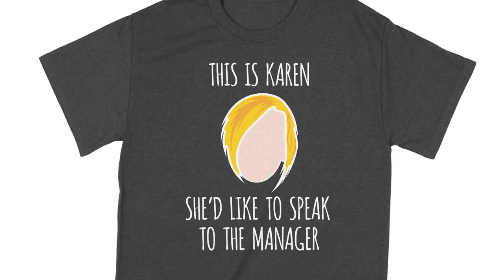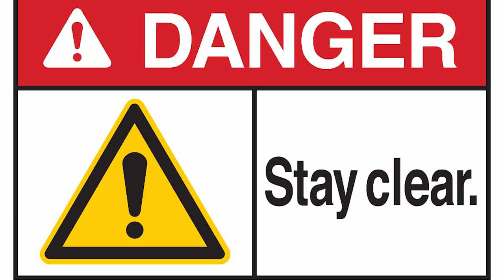Caryn AI - Digital AI Girlfriend or Glorified Simpbot 2000? Show Me Your Source Code! Caryn Marjorie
Welcome back, everybody! In this video, we're delving into the world of AI companions, with a particular focus on Caryn AI, a.k.a "Simpbot 2000".

This AI companion, based around Snapchat influencer, Caryn Marjorie (known as @cutecaryn  ) who boasts a following of 1.8 million, is not your average AI. Created in collaboration with Forever Voices using advanced GPT technology, this AI clone/virtual girlfriend promises to help men combat their toxic masculinity and cure loneliness. But is it really as it seems?

As we dive deeper into the purpose and function of Caryn AI, the lines between AI companionship and a more adult-oriented simulation become blurred. This video critically explores the implications and potential downsides of such AI companions, drawing comparisons with the late-night 1-800 or 1-900 numbers of the 80s and 90s.

Remember, this video is just one perspective. Let's get a discussion going in the comments below about your thoughts on AI companions like Caryn AI. Do you see them as a beneficial tool for combating loneliness, or are they a problematic manifestation of our digital age?

Timestamps:
0:00 - Introduction
0:13 - What is Caryn AI?
0:47 - The Making of Caryn AI
0:59 - The Real Purpose of Caryn AI?
1:09 - A Critical Take on AI Companions
1:33 - Comparisons with 1-800 or 1-900 Numbers
1:39 - A Personal Anecdote
1:46 - Final Thoughts and Call for Comments
1:52 - Conclusion